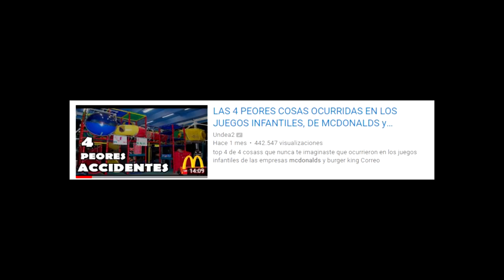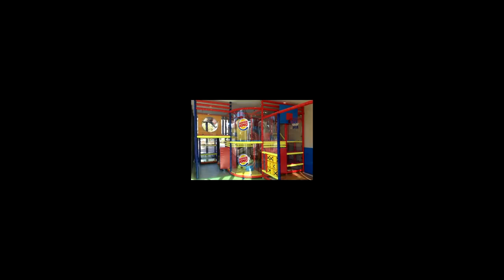LAS 4 PEORES COSAS OCURRIDAS EN LOS JUEGOS INFANTILES, DE MCDONALDS y BURGER KING (parte 2)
un top4 de laspeorescosas que han ocurrido dentro del area de juegos infantiles de las empresas mcdonalds y burger king